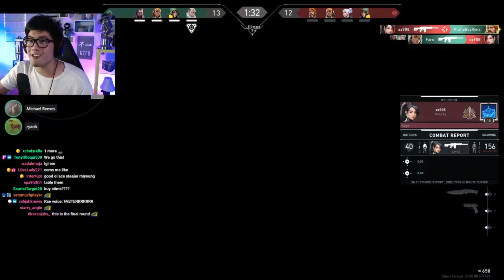[06/28/2021] itsRyanHiga - valo w/ fwen (Part 6)